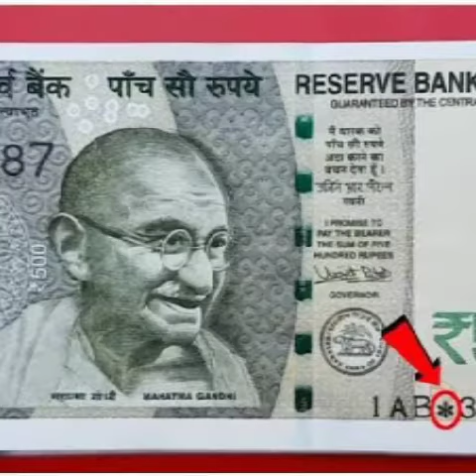Bhoot को Bhgaya गाना सुना कर भगाया भूत😱😱🤫 भूत#Ghost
Bhoot को उतारते हुऐ गाना सुना कर भगाया भूत😱😱🤫

Bhoot
horror stories
animated horror stories
ghost stories
horror stories animated
shorts

horror video
horror story
भूत की आवाज

bhoot ki
kahanibhoot ki kahani
animated horror stories compilation
scary stories
ghost town
Ghost eriya
Desi bhoot hua
youtube shorts
abandoned places
Pehla pehla pyar hai
Darawni awaj
Ghost mera dost
Sradi me garmi
Pehli pehli baar mohabbat ki ha
भुत भगाने वाला
Bhoot se pehle
घर से निकला भूत
भूतिया लड़का जो रात को बड़ा हो जा...
dadi guss ke marane lagi r...
दोस्तो ने इंसान समझ कर भूत की तस्...
जतर-कतर जुवानाय !! jatar katar...
durlabh kashyap ringtone atti...
देसी शादी की देसी रस्में
इस ग़ज़ल को सुन के आप रो देंगे / लहर...
Bce cepun 11 ce3oH: Ipopbl...
शाहीर कृष्णात रानगे करवीर नगरीचा...
हाई झुमका वाली पोर Hai Jhu...
Lost hearts | real ghost storie...
चोर चोरी करने में रहा नाकाम, मौके पे...
भूतिया खूनी नल | नल वाली चुड़ैल से...
HAUNTED BHANGARH FOR...
लगड़ी लड़की की आत्मा । भूतिया ल...
YAARI ME GADDARI - Durla...
real ghost caught on cam...
Dulhan को छोड सबने फेक कर मा...
Bhoot bangla in mega trade f...
अबला नारी परेशान करने वाला मुलजि ...
जीते जी माने मौत दे गई | DjRimax.
भूतिया लड़की | Real Ghost Walk...
VIDEO - ए राजा हमके बनारस घु...
पुराने घर का भुत
भुत ढुढता रहा
भुत वाला रस्ता
भुत वाली गली
भुतो वाली हवेली